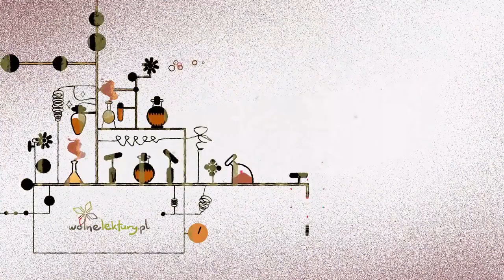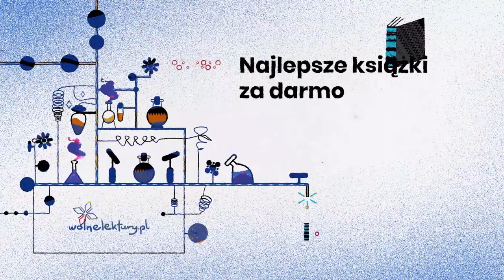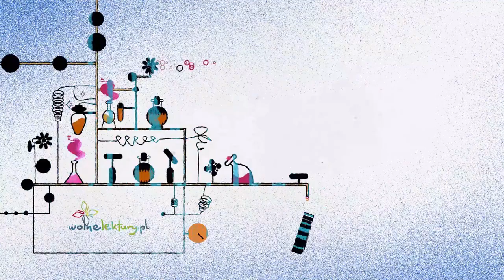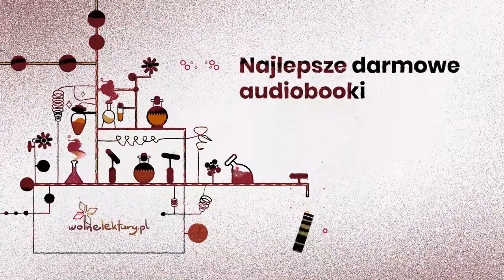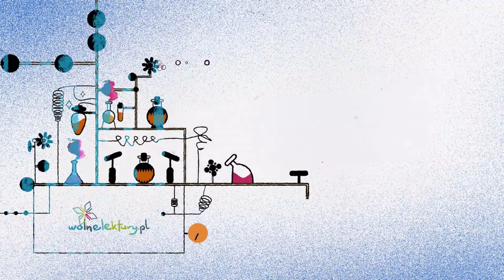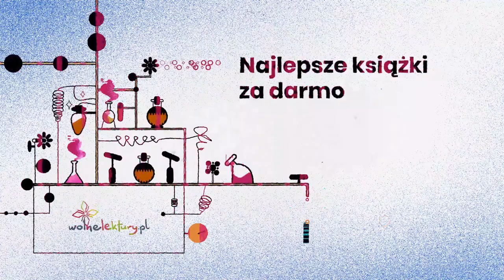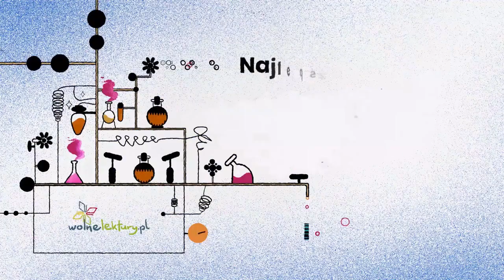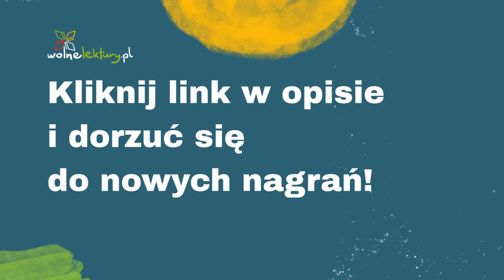Miranda rozdział 10 – Antoni Lange – Audiobook cz. 10/12 | Wolne Lektury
Miranda  – Antoni Lange CAŁY AUDIOBOOK ZA DARMO